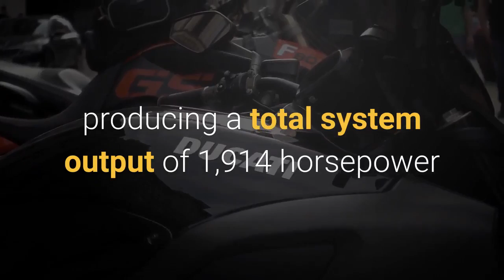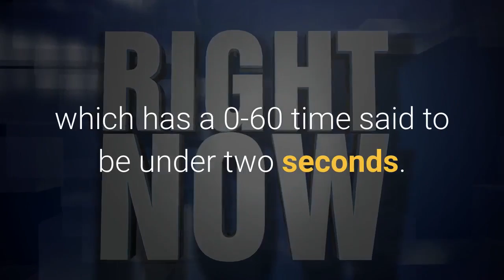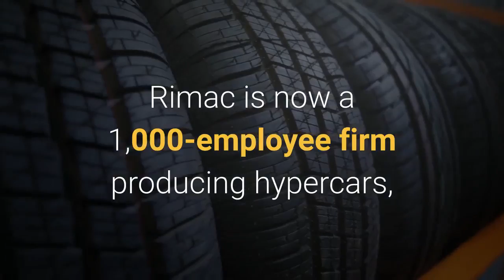The Electric Rimac Nevera Can Sprint To 60mph In 1 85 Seconds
Croatian hypercar manufacturer Rimac has revealed the Nevera, a 1,914-horsepower EV named after a Mediterranean storm. The production version of the company’s C_Two concept car, the Nevera is a two-seat hypercar of which just 150 examples will be produced at Rimac’s Croatia headquarters. Globally homologated, the Nevera is priced from €2 million ($2.44m). Completing a trifecta of electric hypercars for 2021, including the Automobili Pininfarina Batista and the Lotus Evija, the Rimac Nevera has four electric motors producing a total system output of 1,914 horsepower and 2,360 Nm of torque. With all-wheel-drive, Rimac claims the Nevera can launch to 60mph in just 1.85 seconds, making it the quickest-accelerating production car ever made – a claim Tesla also makes of its upcoming Model S Plaid, which has a 0-60 time said to be under two seconds. The car hits 100mph in 4.3 seconds and 186mph (300km/h) in just 9.3 seconds, which Rimac says is 2.5 seconds quicker than its initial target time. The Rimac can complete a standing quarter-mile in just 8.6 seconds, which is 0.8s quicker than the Bugatti Chiron. Top speed for the electric hypercar is a claimed 258mph, while Rimac says the range of the 120kWh battery is up to 340 miles using the WLTP testing standard (and presumably a gentle right foot). The Nevera is capable of charging at a range of 500kW, which is far higher than any other electric car currently available. This means a zero to 80 percent recharge time of as little as 19 minutes, providing you plug it into an equally powerful DC charger. Company founder and CEO Mate Rimac said: “This is it. This is the car I had in mind when I embarked on the ‘impossible’ journey ten years ago. All out hard work has resulted in the Nevera – our record-breaking hypercar. This car was born to outperform, and raise the bar, redefining the norm for performance cars. And not only in performance –  but as an all-round package.”Inside, the Nevera features a trio of high-definition TFT displays and tactile rotary controls machined from billet aluminum, providing an analogue feel in a bid to prevent driver distraction. Rimac Automobili was founded in 2009, a year after Mate Rimac converted his 1984 BMW 3 Series to battery power at the age of 20, having damaged the car’s engine. Rimac is now a 1,000-employee firm producing hypercars, as well as electric drivetrain components for Aston Martin, Porsche, Pininfarina, Hyundai, Kia, Koenigsegg, Renault, Cupra and others. Rimac is now planning to expand into a purpose-built, €200m campus on the outskirts of Zagreb, Croatia, with space for 2,500 employees. Back to the Nevera, and Rimac says the car delivers a 34 percent improvement in aerodynamic efficiency over the early C_Two prototypes built in 2018. Cooling for the brakes and powertrain has been improved by 30 percent at low speeds and seven percent at higher speed.